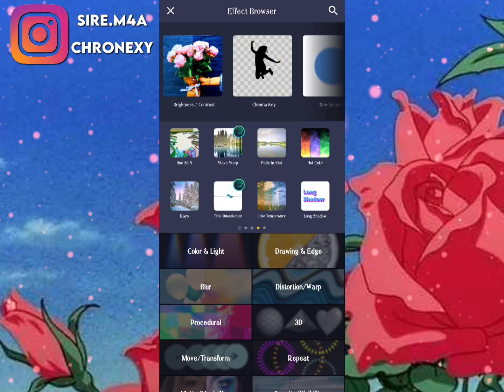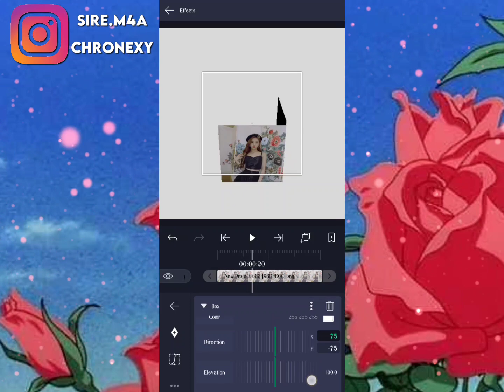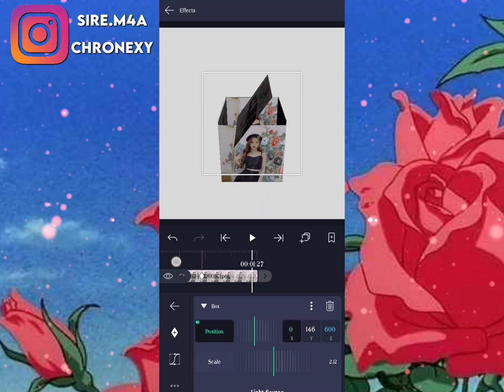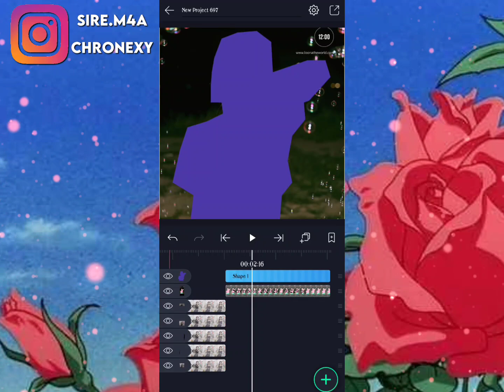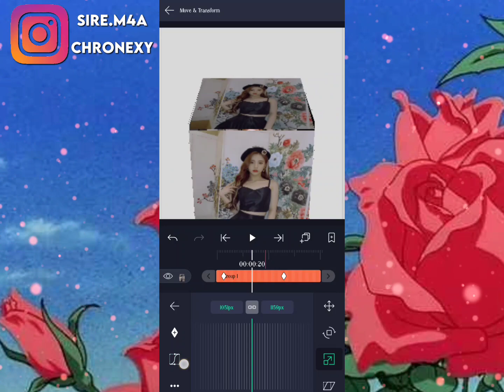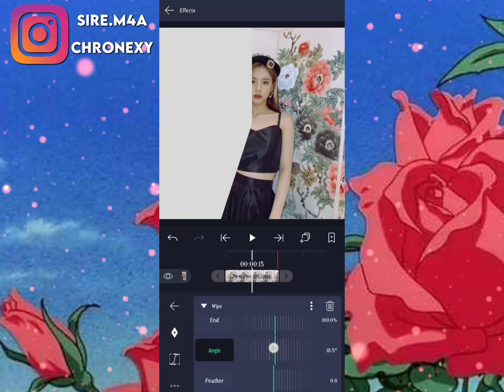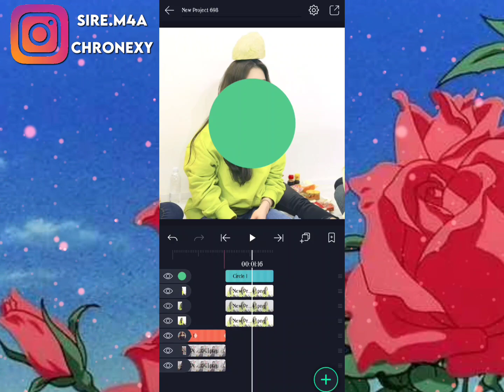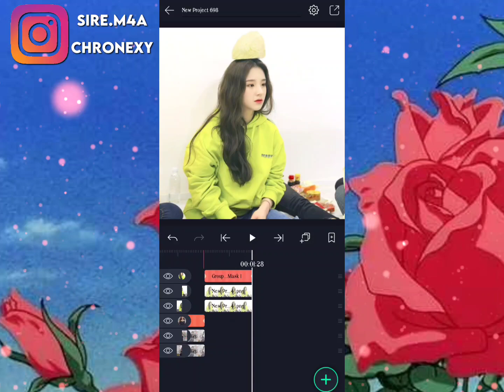ALIGHTMOTION OPENING BOX TUTORIAL + SLIDE TRANSITION | ALIGHTMOTION TUTORIALS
bgm (lukembro)

everyone spam comments for shoutout!

bgm (lukembro)